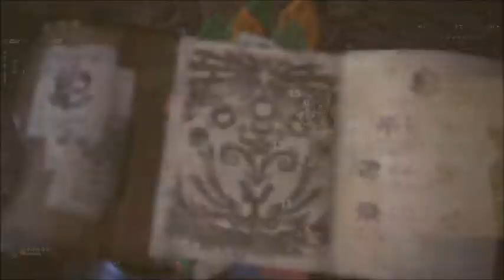まぐ【MHW】 第17話 ／ 角竜ディアブロスをみんなで引っ張る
・ＰＳ４で登場のモンスターハンターワールド【ＭＨＷ】です。３ＤＳから飛び出してＰＳ４で登場してくれました。非常に楽しみなんですが、今回も他のゲームとの兼ね合いもあり、全クエストクリアとはいかない模様です。一応、今回のコンセプトは「まぐはここまで進んだよ」程度のもので、ぬるい感じでやっていきます。目標も決めずに遊んでいきたいと思います。毎日更新ではなく、週の半分ぐらい更新出来たらいいかなー。

・今回は「大蟻塚の荒地」で古代竜人の宿題である「角竜ディアブロス」を狩猟してくるクエストです。まぁ、すでに一度発見はしてるので初ではないのですが、一応ムービーもあります。今回は地形を利用した戦い方も収録しております。テトルーたちが「オオツタホバク」なる技を繰り広げてるんですが、御姿が全く映ってなーいっ！